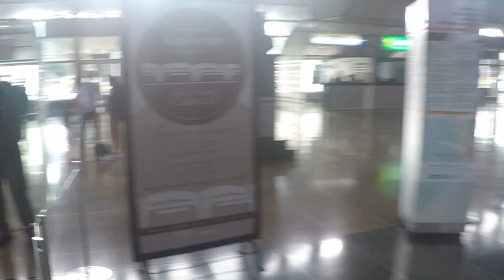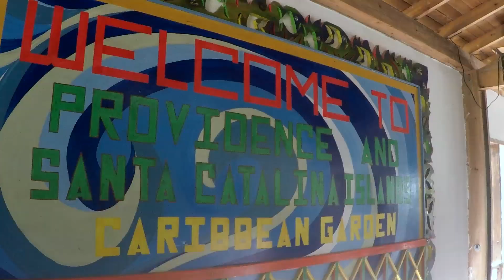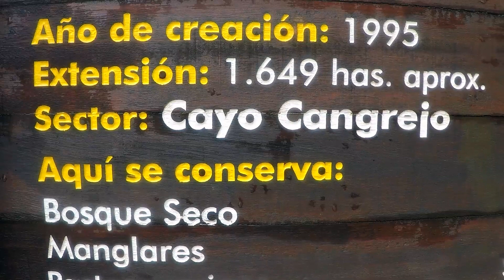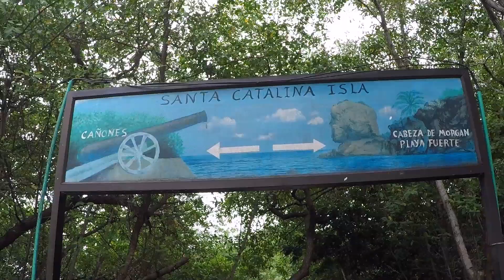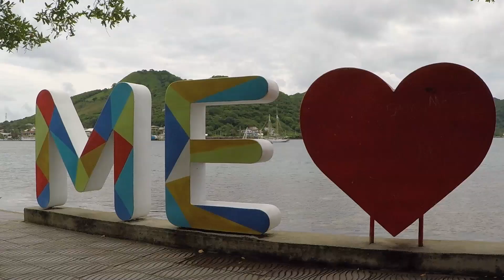Providencia, ¡encantadora!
Emprendimos un viaje al Caribe. La isla Providencia nos recibió con un mar de 7 colores, animales marinos, muchos corales y un puente para enamorados...de la vida y el océano. Volamos con el Grupo San Germán Express saliendo desde nuestro terminal para aterrizar en El embrujo y desde ese momento, nos dejamos envolver por la magia de este paraíso. Los invitamos a ver nuestro capítulo 25 de VuelaConVos.

Conoce más del Aeropuerto Olaya Herrera: Conectamos las regiones, promovemos la cultura y generamos recursos para nuestra ciudad. Somos Bien de Interés Cultural de la Nación.